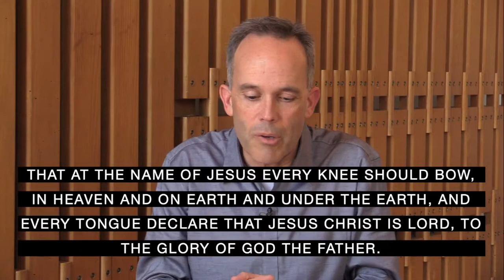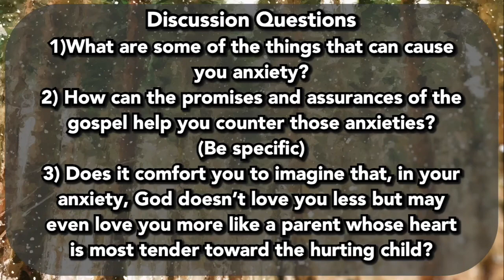Better Than Improved: Victorious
Core 52 - Chapter 48

Discussion Questions: What are some of the things that can cause you anxiety? How can the promises and assurances of the gospel help you counter those anxieties? (Be specific) Does it comfort you to imagine that in your anxiety God doesn’t love you less but may even love you more like a parent whose heart is most tender toward the hurting child?